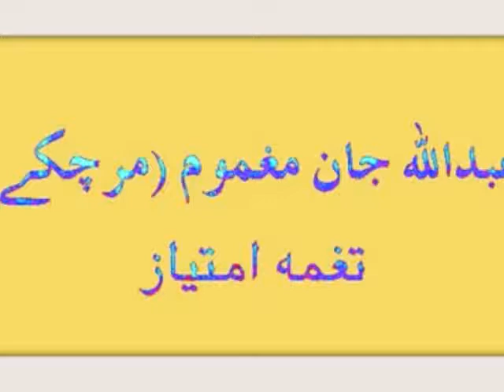PASHTO GHAZAL /MAGHMOOM KALAM # 58-6 B/8 دا ده ځلفو سلسلے چه راخورےَ شوےَ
This ghazal of Abdullah Jan Maghmoom was recorded in 1969 at his residence in Peshawar.
Sad emotional , poetry full of love.
you can find this poetry in his books( ارمانونہ حسرتونہ / تور اوربل تورو کمسؤ خبرۓ  )
wich are allready published
And you tube

Other links from video producer and author:
Salahuddin Ghazi